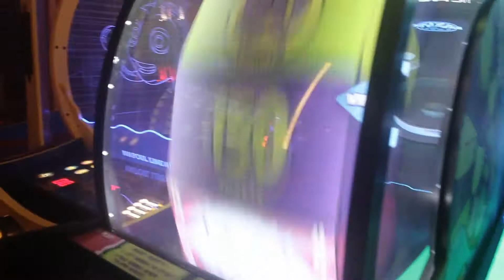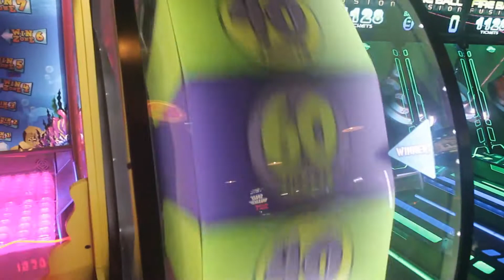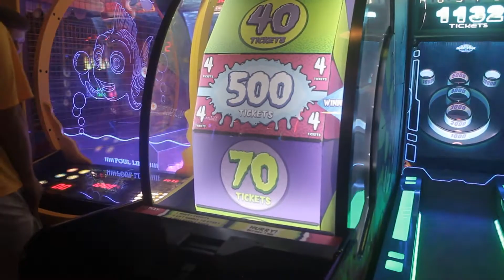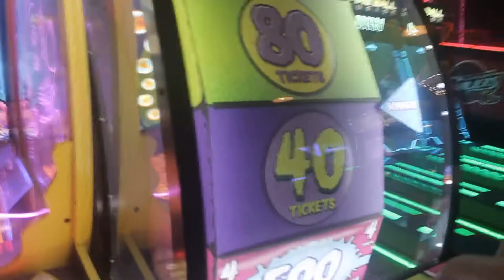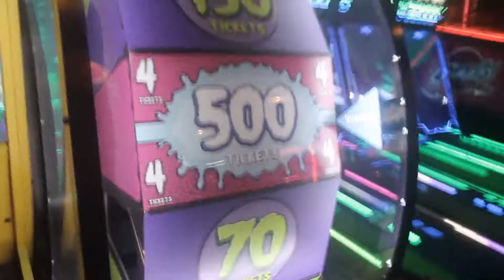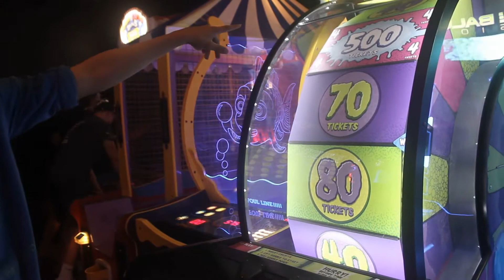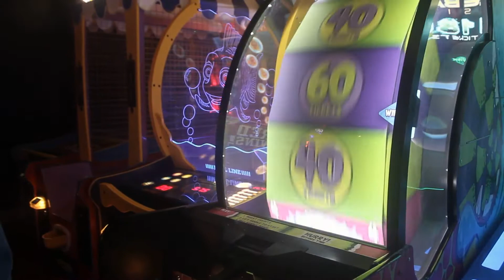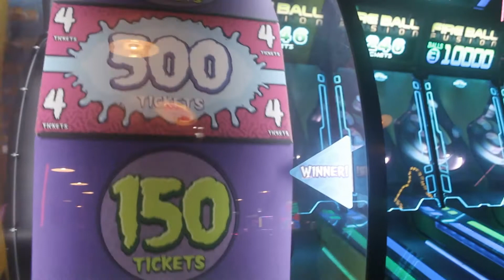Mom Wins Big Bass Wheel Jackpot 2 Times - Logan Coble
Songs Used